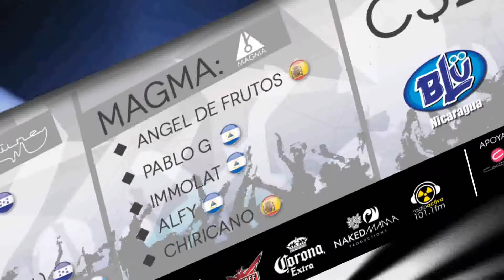Blu and White Paradise SanJuanDelSur - BLU NICARAGUA